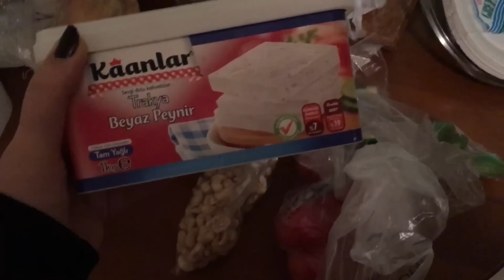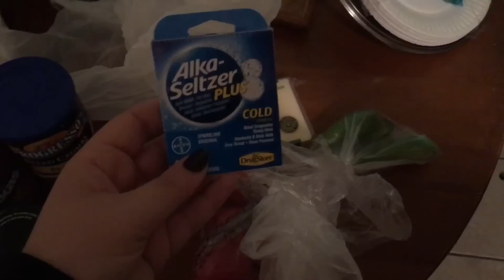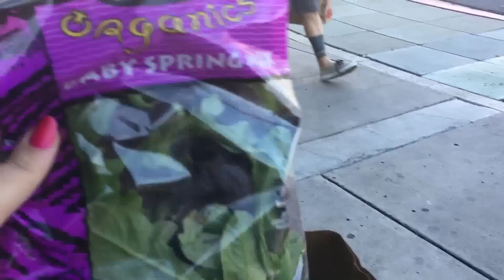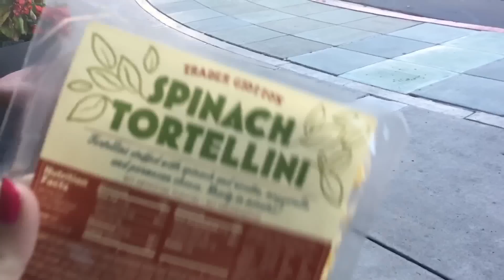2 Ayri Market Alisverisi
Merhabalar ben Bilgen. Kanalımda makyaj videolarından Amerika'daki hayatımı gösteren günlük vloglara, eğlenceli tag videolarından market alışverişi videolarına ve abur cubur tatma videolarına kadar bir çok değişik ve eğlenceli içeriğe ulaşabilirsiniz. Zaman ayırıp izlediğiniz için çok teşekkür ederim.